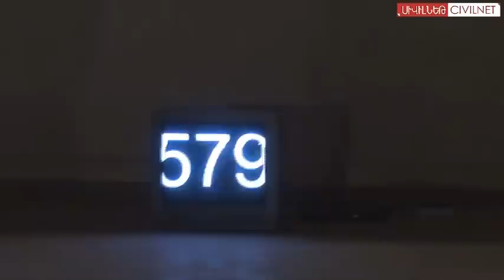«9 արտիստ+20 տարի»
Բացվել է Նորարար փորձառական արվեստի կենտրոնի 20-ամյա հոբելյանին նվիրված «9 արտիստ+20 տարի» ցուցահանդեսը, որտեղ ներկայացված են երրորդ սերնդի ստեղծագործողների լուսանկարներ, գեղանկարներ, գրական ստեղծագործություններ և նորարարական արվեստի մոտ 50 գործ: